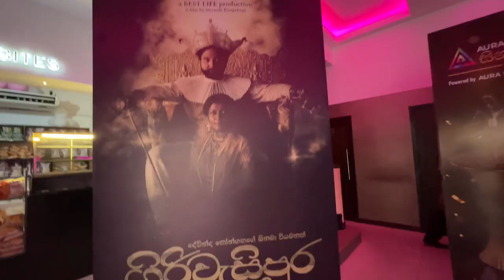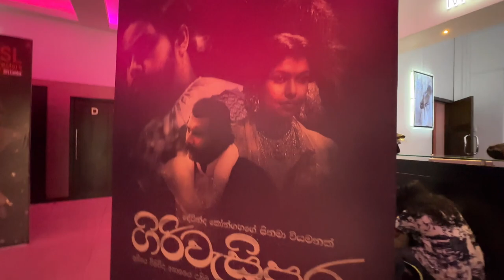Girivassipura Sinhala Movie | Cinamabhimana (Day 02) pubudu, nayanathara, niranjani - Vlog 167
Cinemabhimana 2023 (Day 02) Girivassipura Sinhala Movie - Vlog 167
Girivassipura sinhala movie reaction
Savoy premiere
Devinda kongahage
Pubudu chathuranga
Niranjani shanmugaraja
Mahendra perera
Nayanathara wickramarachchi
Sri vikrama rajasinha